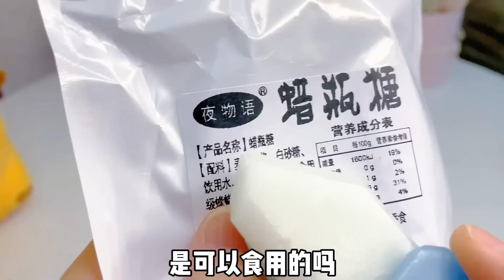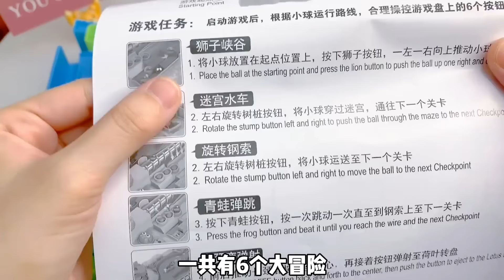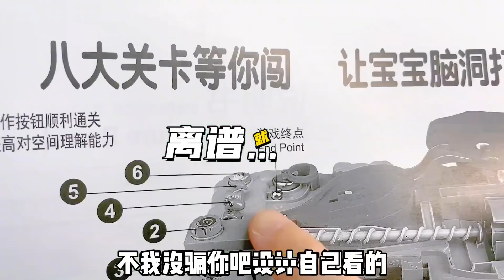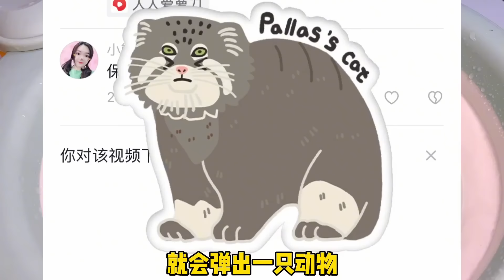【萝卜刀玩具合集】奇葩“萝卜刀”大盘点！没想到真实的萝卜刀也会过期？